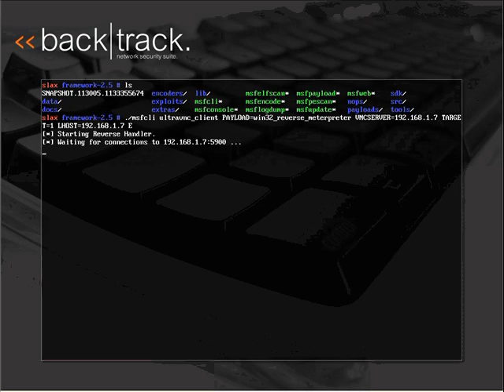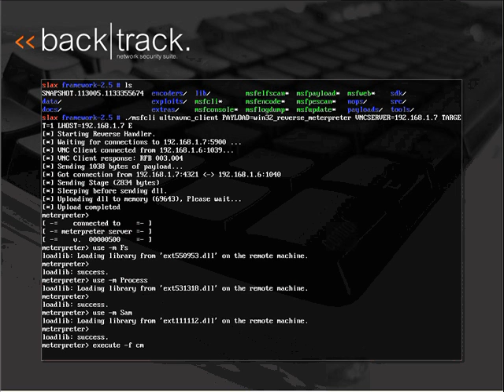test_test00.wmv_2008-09-15-09-28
file for testing upload